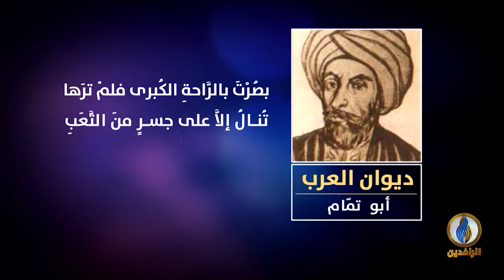لسان_العرب | ديوان العرب - أبو تمّام - شاعر الصَّنْعة